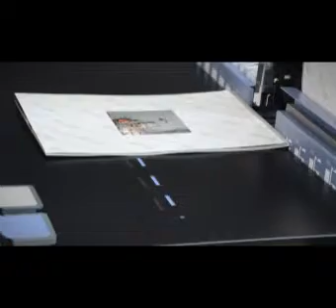Dual Fastbind Booxter Zero Max Hc Win